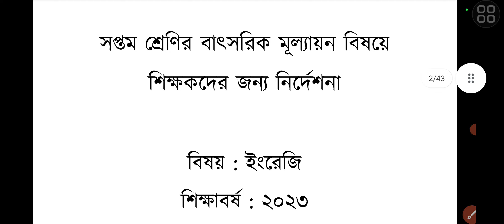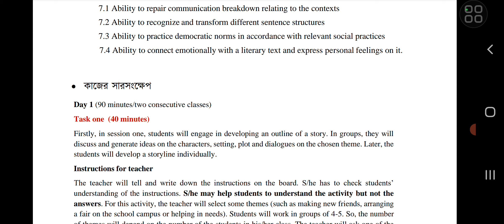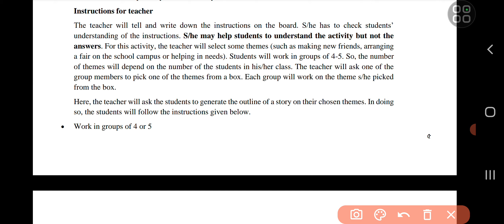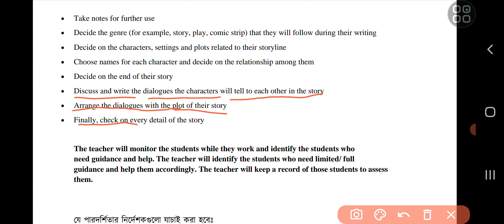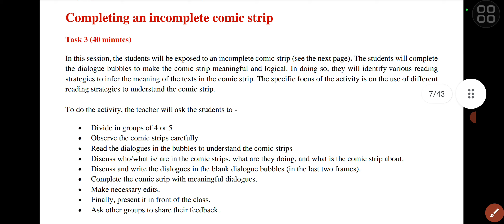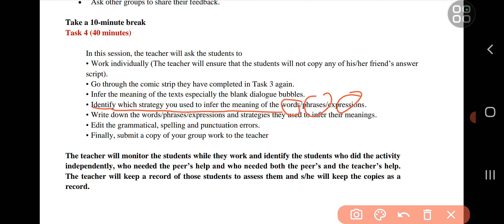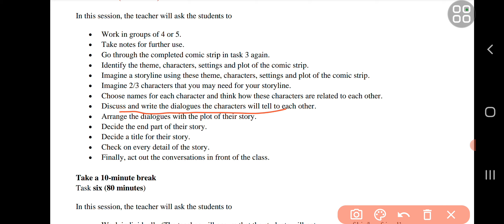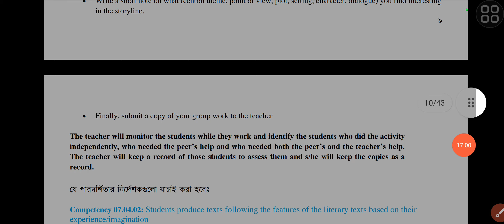Class 7 English Final Assessment Syllabus 2023. All guideline for solution.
Class 7 English Final Assessment Syllabus 2023.
 All guideline for solution.

৭ম শ্রেণির বার্ষিক সামষ্টিক মূল্যায়ন সিলেবাস ২০২৩
৭ম শ্রেণির বার্ষিক সামষ্টিক মূল্যায়ন সিলেবাস ২০২৩ ইংরেজি
৭ম শ্রেণির বার্ষিক সামষ্টিক মূল্যায়ন সিলেবাস
৭ম শ্রেণির বার্ষিক মূল্যায়ন নির্দেশনা ইংরেজি
৭ম শ্রেণির বার্ষিক পরীক্ষার প্রশ্ন ২০২৩
৭ম শ্রেণির বার্ষিক পরীক্ষার প্রশ্ন ২০২৩ ইংরেজি
class 7 English annual exam 2023
 class 7 annual exam syllabus 2023 all subject
class 7 English annual exam syllabus 2023
Class 7 english final exam syllabus 2023
Class 7 english final exam solution